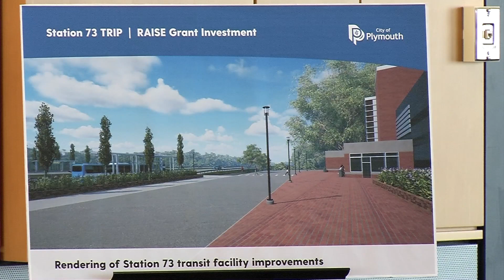Safety Improvements Coming to Hwy. 55 in Plymouth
A federal grant will help jump-start infrastructure improvements that includes an underpass and bus platforms to an area around Highway 55 and County Road 73 in Plymouth. Sen. Amy Klobuchar (D-Minnesota) visited with Plymouth city leaders Saturday to talk about federal funding that will pay more than half of the cost of the project. “It had all the elements that you need to get it done,” said Sen. Klobuchar on Saturday.